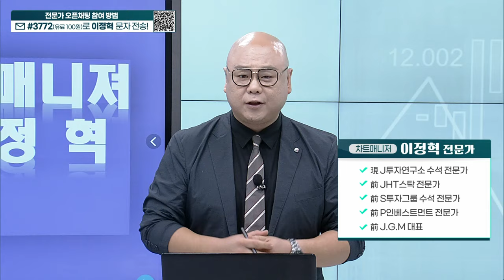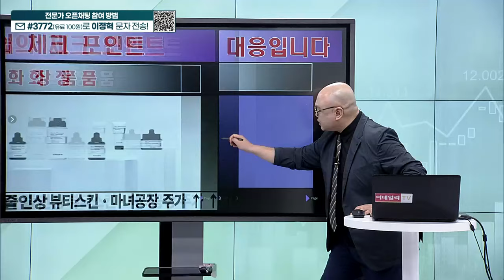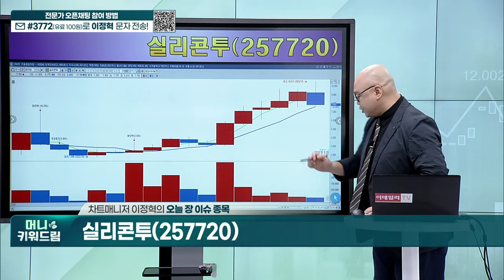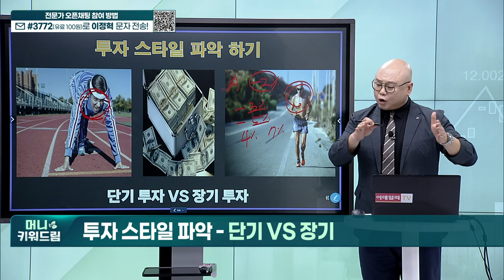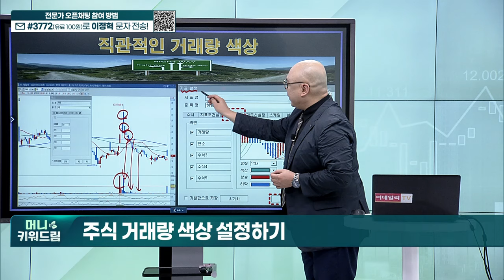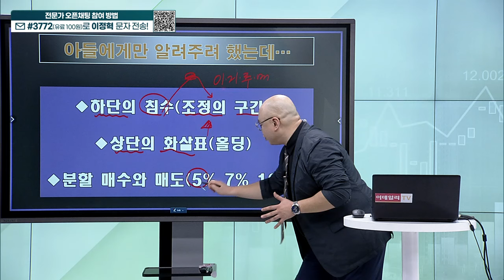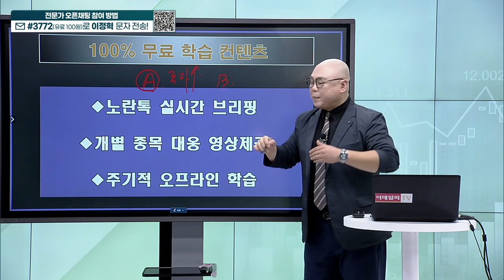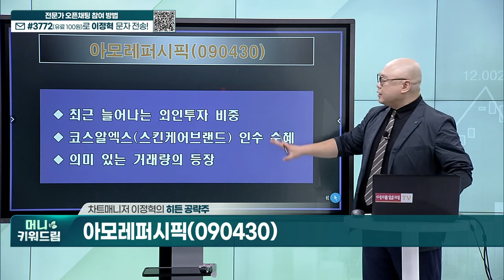네오팜, 실리콘투, NE능률, 동아쏘시오홀딩스, 네오팜, 에이프릴바이오, 애경산업, 아모레퍼시픽_머니키워드림 (20231101)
오늘의 관심 종목
내올매매 예시 종목
히든 공략주